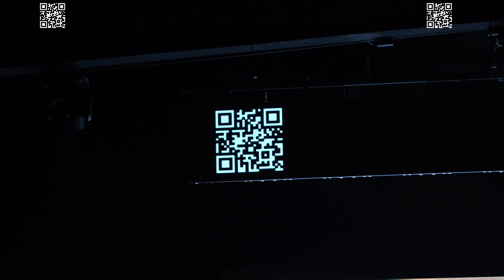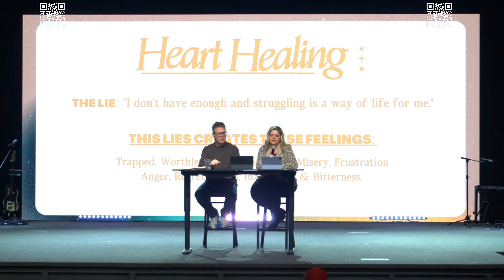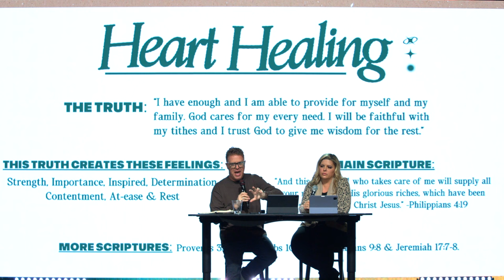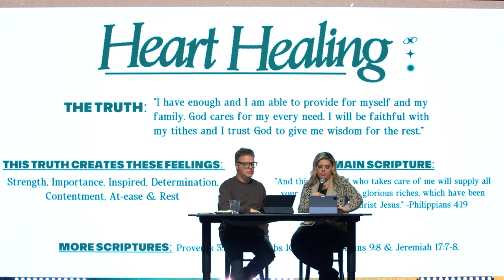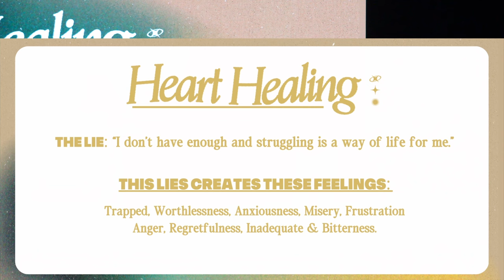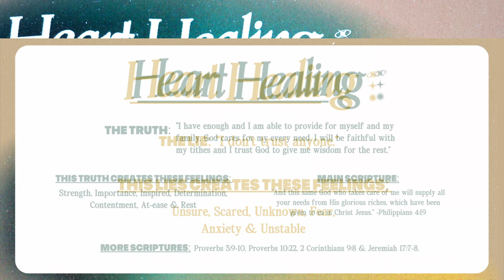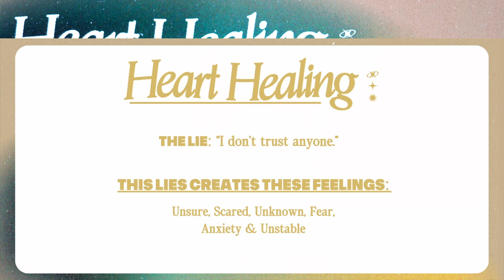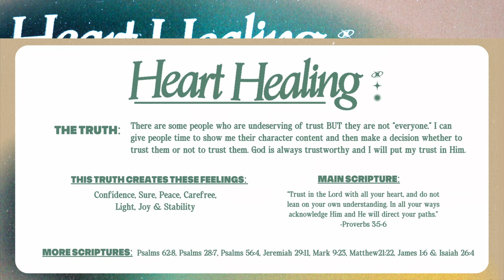Heart Healing Night - Session 2 - Total Health In Your Mind - Pastors Patrick & Marlena Kiteley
Speakers:
Pastors Patrick & Marlena Kiteley // 3.27.24